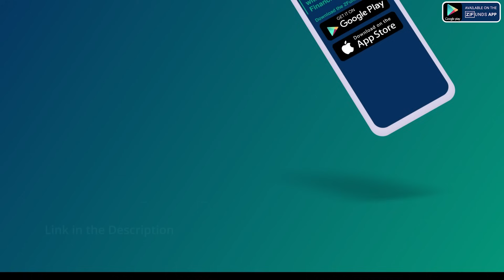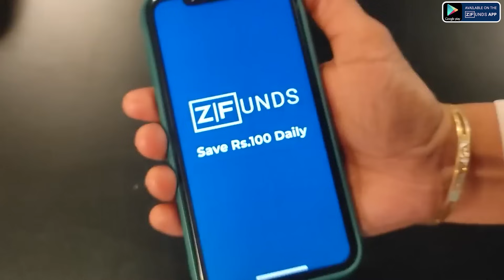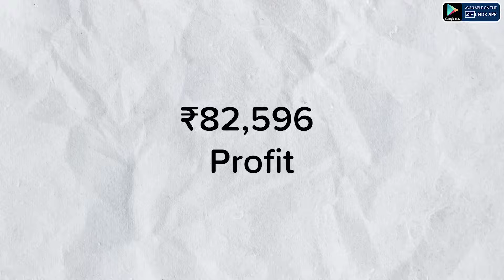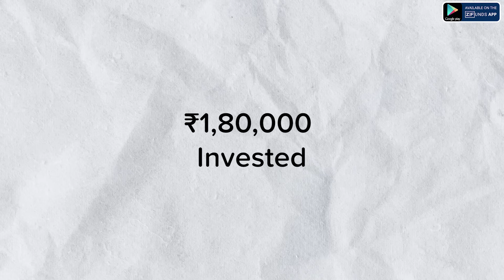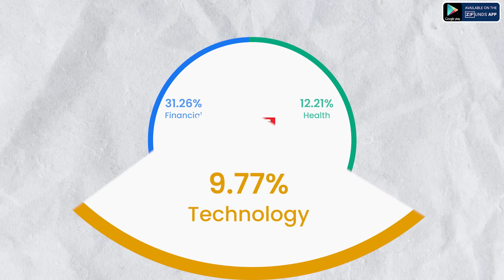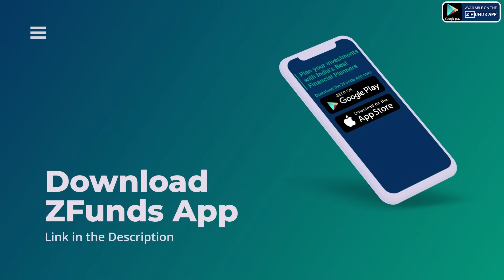Best Mutual Funds for 2024 in India for 3 Years | Best Mutual fund for 2024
🌟 Looking for the best mutual fund plan for 3 years? Join Maneesh Taneja, co-founder of Zfunds, as he transforms the number 3 into a positive investment strategy. In this video, discover top recommendations tailored for a 3-year horizon, providing a perfect balance between returns and risk.

💡 Top Recommendations:
ICICI Prudential Multi-Asset Fund (Multi Asset):
AUM: ₹30,650 Cr
Inception: October 2002
Average Returns: 21.30%
3-Year Returns: 23.42%
SIP Start: ₹100
Profit Example: ₹82,596 on ₹1,80,000 investment
HDFC Flexi Cap Fund (Flexi Cap):
AUM: ₹45,993 Cr
Inception: January 1995
Average Returns: 18.91%
3-Year Returns: 26.36%
SIP Start: ₹100
Profit Example: ₹95,969 on ₹1,80,000 investment
Detailed Video: [Link Here]
HDFC Balanced Advantage Fund (Balance Advantage):
AUM: ₹73,349 Cr
Inception: February 1994
Average Returns: 18.46%
3-Year Returns: 24.09%
SIP Start: ₹100
Profit Example: ₹85,574 on ₹1,80,000 investment
📈 Sector Holdings:
Explore the sector allocations of these funds, providing insights into their investment strategies. From financial and energy to healthcare and technology, understand how these funds are positioned in India's active and growing industries.
🚀 Zfunds App - Your Investment Partner:
Maneesh encourages viewers to download the Zfunds app for a seamless investment experience. Whether lumpsum or SIP, take advantage of Zfunds' expert recommendations to kickstart your 3-year investment plan.

☎️ Call or Whatsapp our helpline:  and past performance is not indicative of future results. Please seek professional financial advice before making any investment decisions.